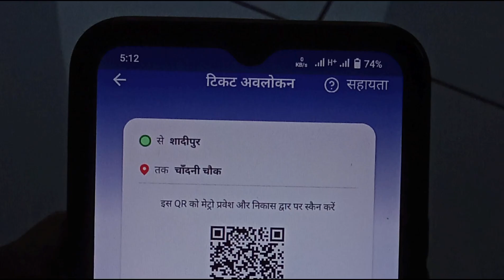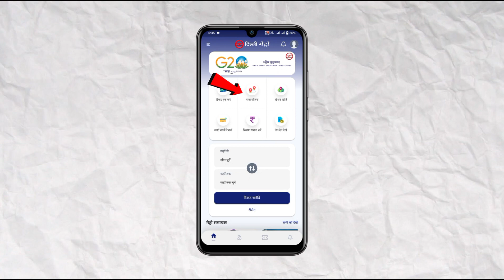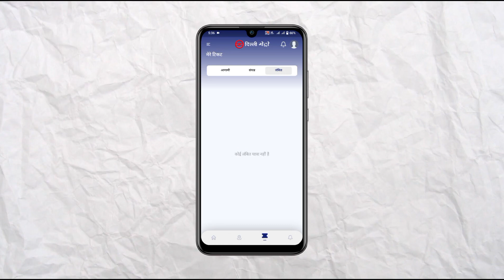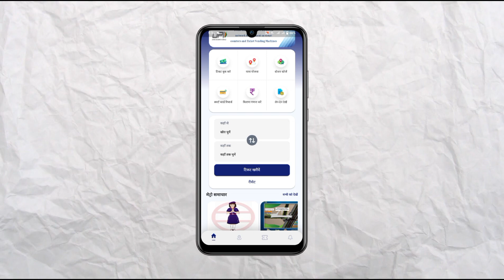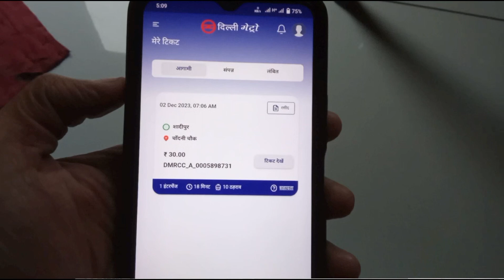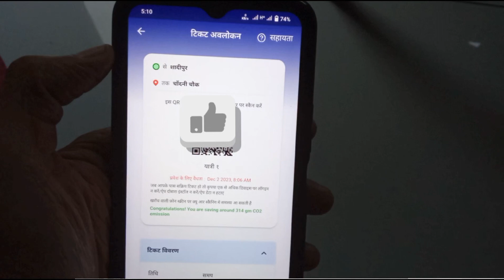How to Travel in Delhi Metro | Pheli baar metro me kaise travel kare | Delhi Metro Guide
दिल्ली मेट्रो में यात्रा कैसे करें ? How to Travel in Delhi Metro | Delhi Metro Guide

QUERIES SOLVED
How to Travel in Delhi Metro
First Time in Delhi Metro
Rajouri Garden Metro station
Netaji Subhash Palace
Delhi Metro Change kaise kare
Metro station
Metro me kaise travel kare
Delhi Metro Token
Pheli baar metro me kaise travel kare
Delhi metro